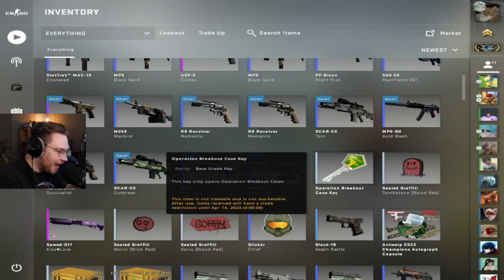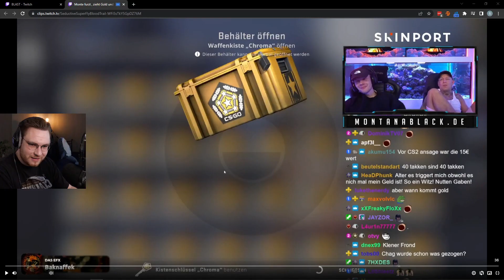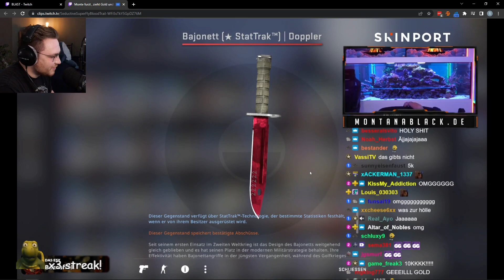CS:GO Daily Hightlights: JAM PISTOL CLUTCH